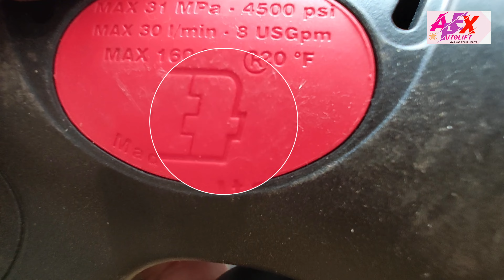Car Washing Hydraulic Lift With Butterfly TRP Attached New Setup Installed In Firozabad UP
Installation Full Video Of Hydraulic Butterfly TRP Car Washing Lift Setup

हाइड्रोलिक टीआरपी कार वॉशिंग लिफ्ट सेटअप का इंस्टॉलेशन पूरा वीडियो मालदा पश्चिम बंगाल में नया स्थापित किया गया

Lifts are mainly used for car wash purpose, these lift pistons are made of high grade steel manufactured to close tolerances with hardened chrome plating for high wear resistance and good finish, And Outer cylinder coated with Fiber Reinforced Plastic protecting it against corrosion, And Uniquely designed wiper rings prevent entry of water and dust into the hoist cylinder, and Heavy duty rigid ramps accommodate a wide range of vehicles of varying size and type And The lifts being fully hydraulic with pneumatic are very stable and strong and these are safe against any accident

High durability
High retention power
Temperature resistant
Easy installation
Great Output

एक अच्छा कार वाशिंग सेंटर बनाने के लिए निम्नलिखित कदम उठाएं।

1. स्थान का चयन

व्यस्त स्थान चुनें, जहाँ लोगों की आवाजाही अधिक हो।
पार्किंग स्पेस की उपलब्धता सुनिश्चित करें।

2. उपकरण और सामग्री Apex AutoLiFT से लीजिए, ध्यान दीजिएगा कंपनी सब फ्रॉड करते हैं इसीलिए आप अपेक्स का देखकर लीजिएगा, उनसे संपर्क करने के लिए उनके YouTube चैनल अपेक्स ऑटो में दिए हुए नंबर 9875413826 पर व्हाट्सऐप या फिर कॉल किजिएगा

Hydraulic Car Washing लिफ्ट Apex AutoLiFT ka
Hi-Pressure की कार धोने की मशीन Apex AutoLiFT का
फोमिंग टैंक मशीन एवम् शैंपू और वैक्यूम क्लीनर मशीन
Air Compressor मशीन जिससे हवा का भी काम होगा
सूती और माइक्रोफाइबर कपड़े, वॉशिंग के बाद पोछने के लिए
बकेट, स्पंज, ब्रश, इत्यादि आपको वॉशिंग करते समय प्रयोग करना होता है

3. साफ-सुथरा वातावरण:

सेंटर को साफ और व्यवस्थित रखें।
उचित जल निकासी और सफाई की व्यवस्था करें।

4. सेवाओं की विविधता

बेसिक कार वॉश
फोमिंग और स्टीम क्लीनिंग
इंटीरियर्स की सफाई
पॉलिशिंग और वॉक्सिंग

5. ग्राहक सेवा:

अच्छे ग्राहक सेवा का ध्यान रखें।
ग्राहकों से फीडबैक लें और उसे लागू करें।

6. प्रचार और मार्केटिंग:

स्थानीय विज्ञापन करें।
सोशल मीडिया प्लेटफॉर्म पर प्रचार करें।
ऑफ़र और छूट की योजना बनाएं।

7. कर्मियों की ट्रेनिंग

कर्मचारियों को सही तकनीक और ग्राहक सेवा की ट्रेनिंग दें।
सुरक्षा उपायों के बारे में जागरूक करें।

8. पर्यावरण अनुकूलता:

इको-फ्रेंडली उत्पादों का उपयोग करें।
जल पुनर्चक्रण की व्यवस्था करें।

इन कदमों का पालन करके आप एक सफल और आकर्षक कार वाशिंग सेंटर स्थापित कर सकते हैं।

हम भारत में हाइड्रोलिक कार वॉशिंग लिफ्ट के निर्माता और विक्रेता भी है और साथ ही सभी प्रकार के "गेराज उपकरण" सर्वोत्तम मूल्य पर प्रदान कर रहे हैं, मशीन खरीदने के लिए संपर्क करें ☎️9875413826 और साथ-साथ ही पूरे भारत में सभी प्रकार के गैरेज उपकरणों के लिए स्थापना और सेवाएं प्रदान कर रहे है...🇮🇳

●Car/Truck Washing Hydraulic Lift ●Scissor Lift
●Bike/Motorcycle Services Ramp Lift ●Two/Four Post Mechanical/Services Lift ●Hi-Pressure Indian/Italian/Chinese Car Washer ●Air Compressor Set
●Wheel Alignment ●Wheel Balancing ●Tyre Changer ●Nitrogen ●Vaccum Cleaner ●Foam Machine ●Pneumatic Gun & Jug ●Etc

• हम सभी प्रकार के गेराज उपकरण और स्पेयर पार्ट्स के निर्माता और आपूर्तिकर्ता हैं।

👉कार धोने के व्यवसाय के लिए कार वॉशिंग हाइड्रोलिक लिफ्ट सेटअप और नया कार वॉशिंग सेंटर खोलने या फिर किसी भी जानकारी के लिए के लिए हमारे दिए हुए नंबर पर संपर्क करें
✅ गैराज उपकरण की बिक्री और स्थापना पूरी करवाते है।
✅ अच्छी तरह से प्रशिक्षित तकनीशियन।
✅ स्वयं के विनिर्माण उत्पाद और स्पेयर पार्ट्स।
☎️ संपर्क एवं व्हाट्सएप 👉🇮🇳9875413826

We offered world class automobile garage equipment and hydraulic car washing lift setup and tools. We deliver each and every product with precision as well as in sync with the latest market standards. The offered range comprehensive Air Compressor, High Pressure Car Washer, Vaccum Cleaner, Foam Tank Machine, Air Filter Cleaning Stand, Engine Table, Excess Oil Collector, Fuel Measuring Scale with Board, Mileage Testing Cane Kit, Petrol Tank Stand, Spark Plug Cleaner, Pneumatic Spark Plug Cleaner, Pneumatic Waste Oil Collector Trolley etc. Our range is appreciated for excellent performance, perfect finishing, durability, ETC.

Tailor made to our customer’s needs, "Apex AutoLiFT" offers complete solutions for the car washing arena. With the high end Automatic Car Washer and Semi Automatic Car Washer to conventional washing systems, we demonstrate Consistent Quality in every car wash equipment. Living upto our Brand Image of "Apex AutoLiFT" as a synonym to Reliability in Equipment, Performance and services.